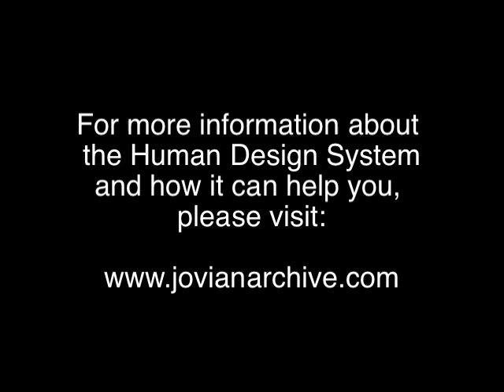Living The Human Design System - Ep 3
What is the Human Design System? How Can it Help Me? Does it really Work? In this series of interviews from Phoenix Rising, students and professionals from the Human Design community are asked to share their experience of Living their Design.

In this episode join our reflector friend Dirk Nellens as he discusses his personal experience. Thank you Dirk!

Living The Human Design System Episodes are here to show you that there are people out there who are living their design, and that it has brought them happiness and understanding.

This is the proof of the Human Design System.

This was taken from Phoenix Rising Ep 3, which can be found

Filmed & Edited by Loki Krakower Riley
Shayan Studios Ibiza
Jovian Archive Media Inc.

For more information about the basics of the Human Design System, and how it can help you, please and go to the Newcomers page.